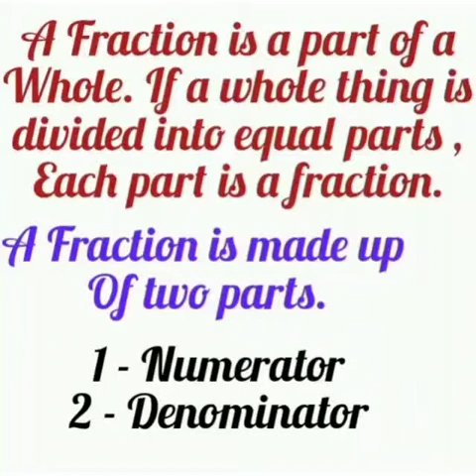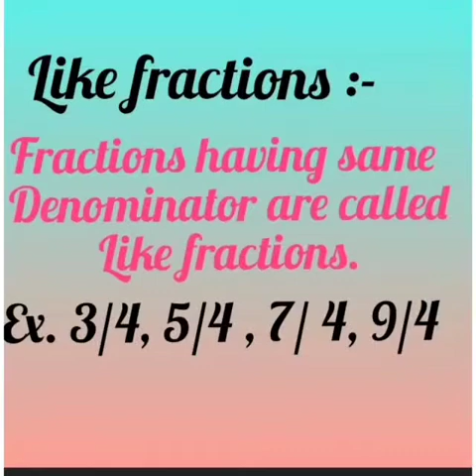Class 5 - Maths - Fractions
Humpty Dumpty School